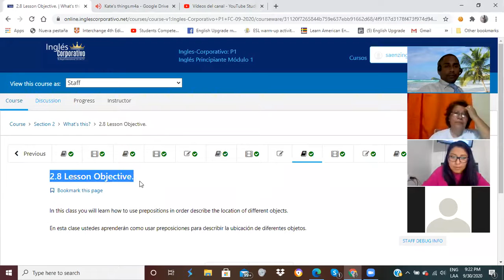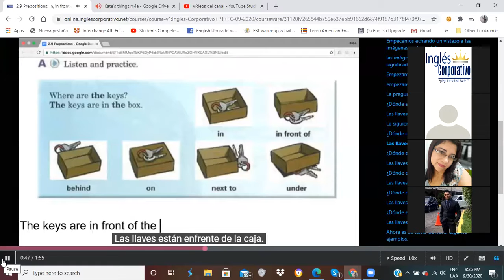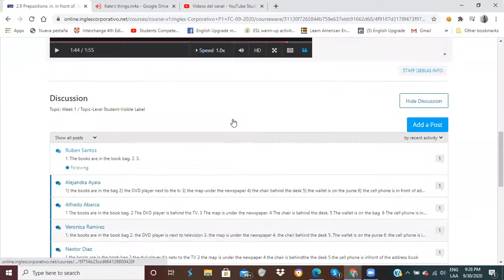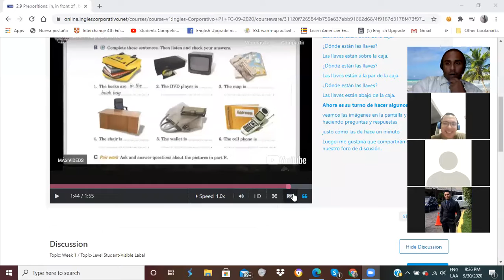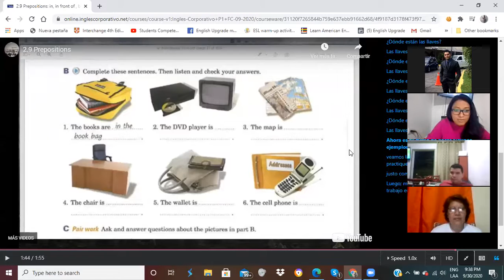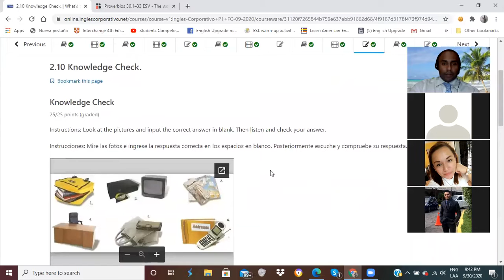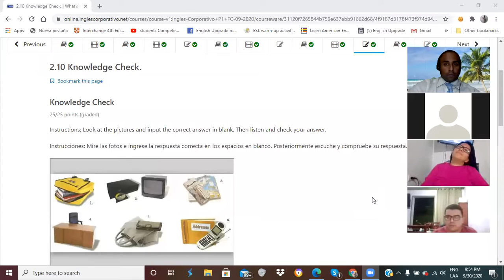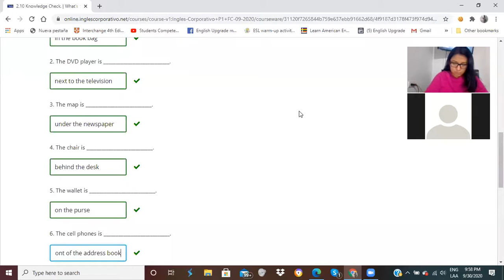Ingles Corporativo-Prepositions of Place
In this class you will learn how to use prepositions in order describe the location of different objects.

En esta clase ustedes aprenderán como usar preposiciones para describir la ubicación de diferentes objetos.